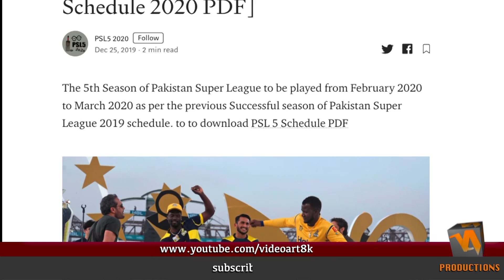PSL vs IPL | India can take legal action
Presented By
VA Productions
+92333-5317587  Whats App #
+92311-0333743